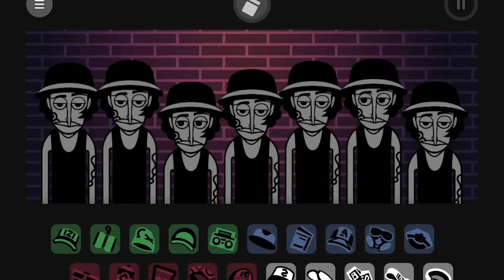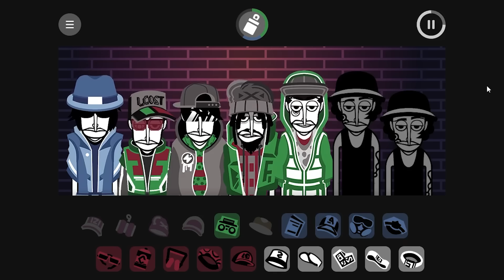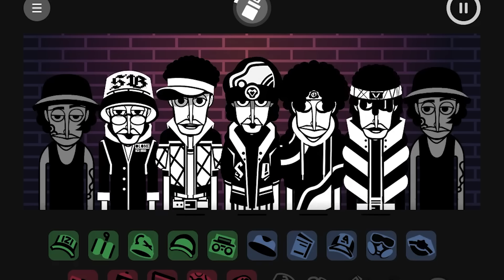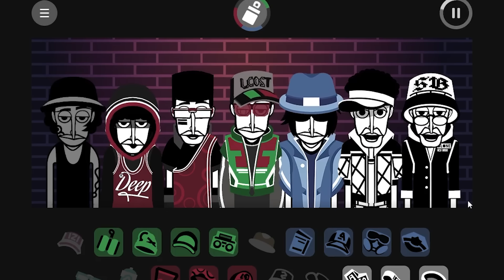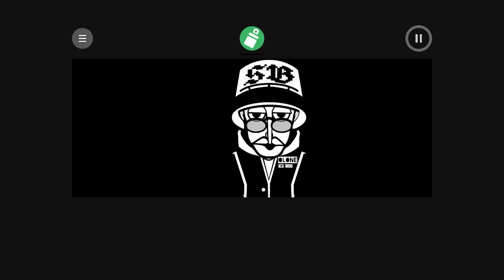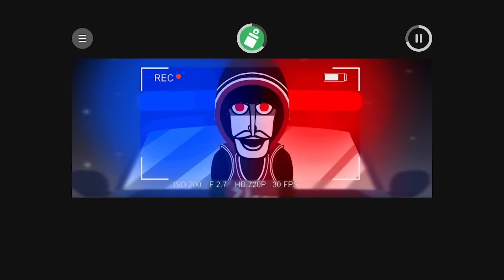The Crime Is a Rap Beat MASTERPIECE...